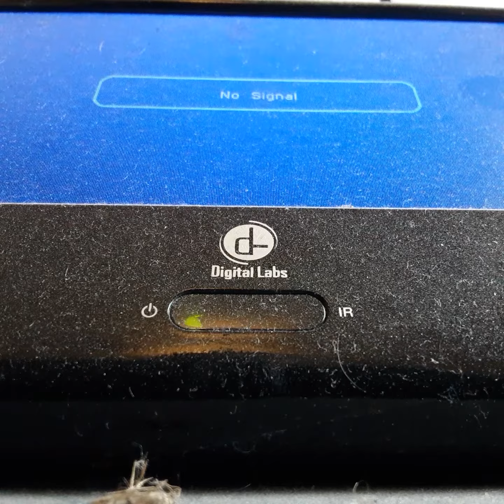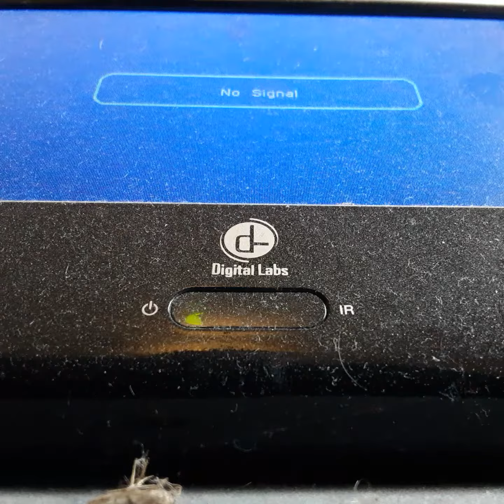Opening To The Mummy Returns 2001 VHS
From 2001
Universal Pictures Presents The Mummy Returns Brenda Fliker Rachal Wiz & Dwayen Johnson
Color 71%